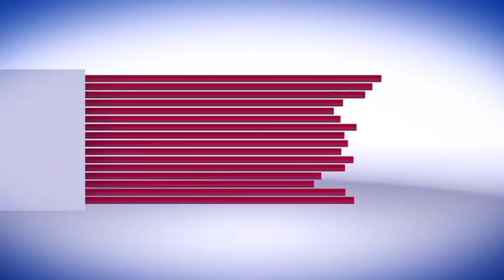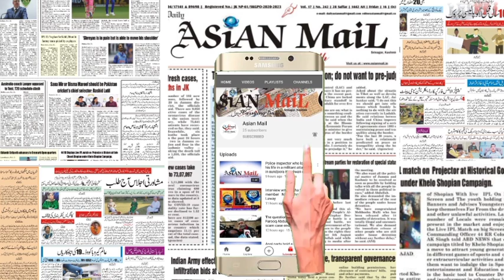Full Dress Rehearsal at sher e kashmir stadium srinagar Chief Guest DIVCOM